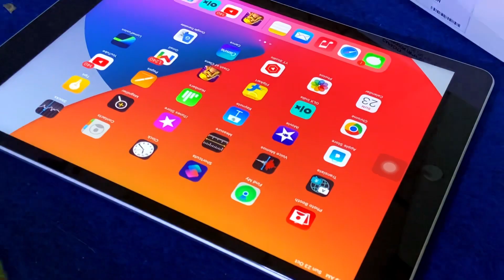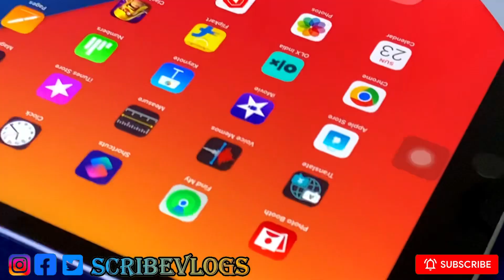Youtube 💰💰 Finally Edit के लिये ले ही लिया 🥳 । I pad 9gen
About : Finally Edit के लिये लेही लिया 🥳 । I pad 9gen